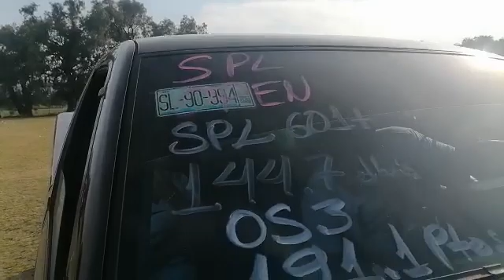Camioneta Chevrolet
Maximavelocidad.tvmx Maxima Velocidad TVMX YouTube MAXIMAVELOCIDAD TVMX